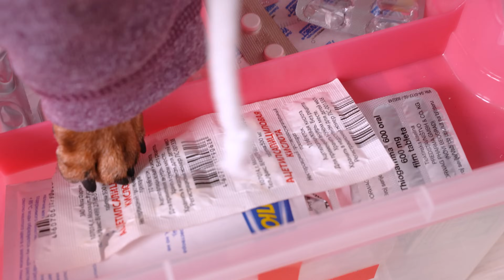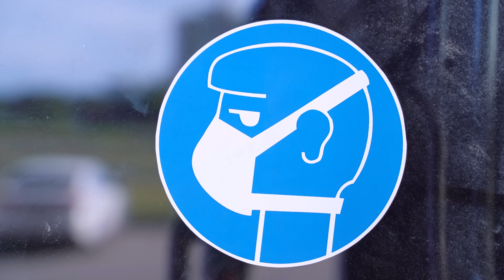Covidiots are Everywhere! Cute & funny dachshund dog video!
The pandemic affected everyone in different ways: someone calmly cope with at home lockdown, but someone buys all toilet paper from store shelves, or products that they don’t even eat, just because everyone else buys it... or goes too far with medical masks... For example, they are wear it even while alone at home, or in a car, or in a field...
Now there are even a special term for such people  - covidiots... And sometimes it seems to me that covidiots are just everywhere! Sometimes I even think - maybe I am a covidiot too?... No, nonsense!
Thank you to all my Patrons and especially to my Top Patron Matej Duda!